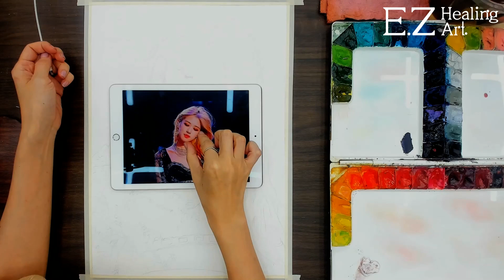BLACKPINK ROSE - Drawing / 블랙핑크 로제 그리기 / Watercolor painting (수채화 손그림) [E.Z healingArt]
BLACKPINK ROSE 수채화영상입니다.

▷materials : watercolor
                Canson Watercolorpaper

I painted 'ROSE' of a beautiful BLACKPINK in watercolors.

페이스북과 인스타그램에 원본그림을 업로드합니다. 놀러오세요^^
I upload the original picture on Facebook and Instagram. Come and see me.